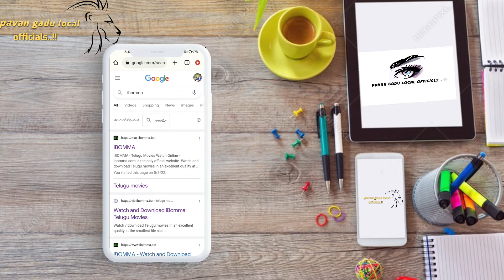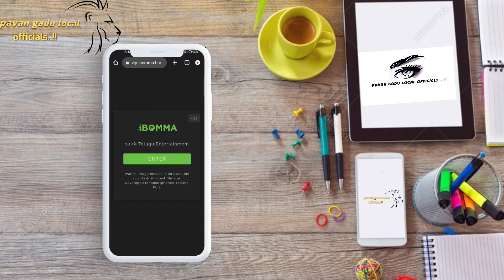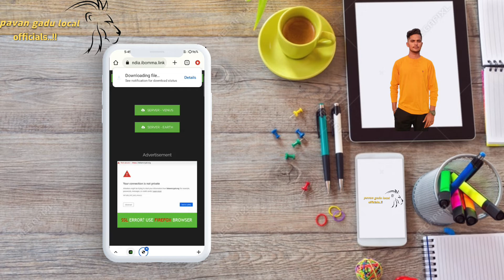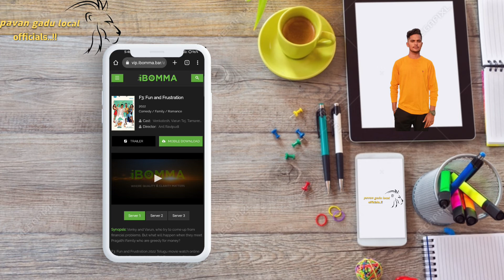How to download Telugu movies in best websites|ibomma|pavan gadu local officials|bhimbisara movie 🍿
🌹P A V A N 🌼 G A D U 🌼 L O C A L🌼 O F F I C I A L 🌼

🌹𝑰 𝒕𝒉𝒊𝒏𝒌 𝒀𝒐𝒖 𝑭𝒆𝒆𝒍 𝒊𝒕 𝒊𝒔 𝑨 𝑮𝒐𝒐𝒅 𝑬𝒏𝒕𝒆𝒓𝒕𝒂𝒊𝒏𝒎𝒆𝒏𝒕 𝑪𝒉𝒂𝒏𝒏𝒆𝒍 𝒕𝒉𝒆𝒏 𝑫𝒐𝒏'𝒕 𝑭𝒐𝒓𝒈𝒆𝒕 𝒕𝒐.